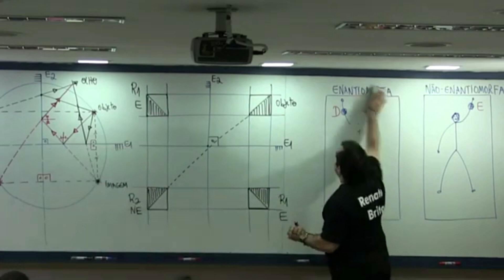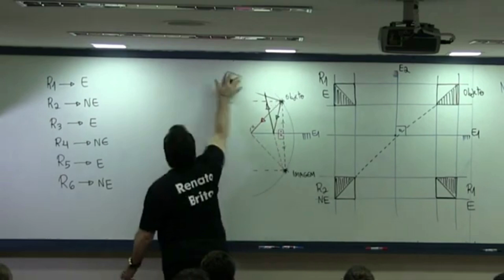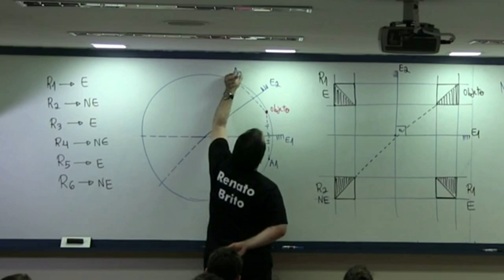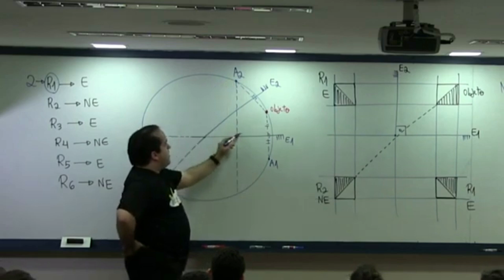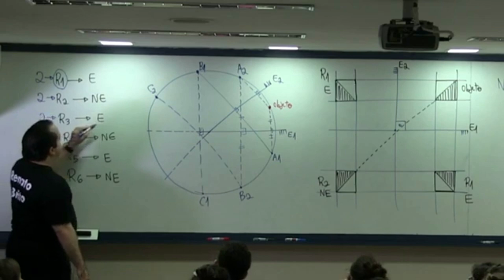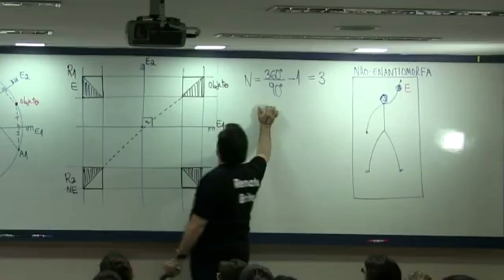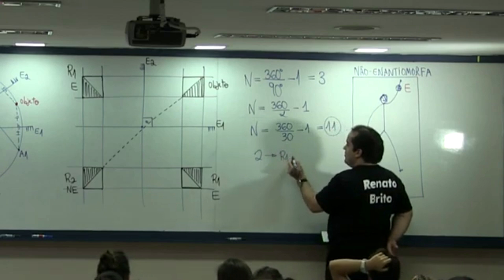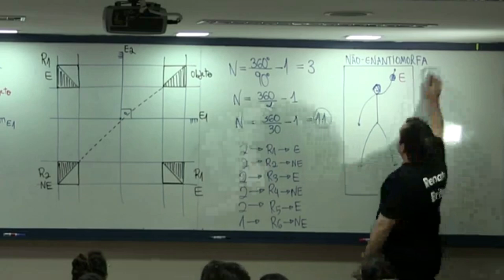QUANTAS IMAGENS SE FORMAM ENTRE DOIS ESPELHOS PLANOS? | Renato Brito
Optica 13 de 14 - Associação de Espelhos Planos - Enantiomorfismo na Prática !